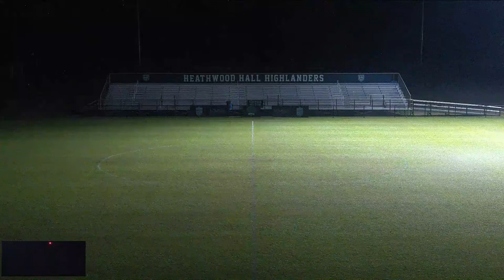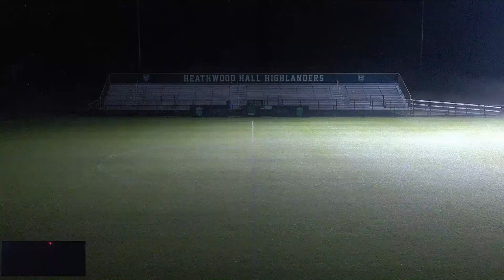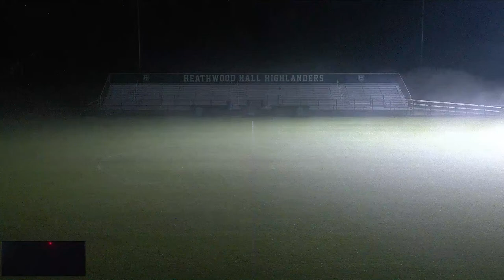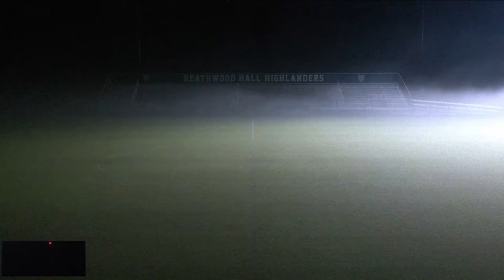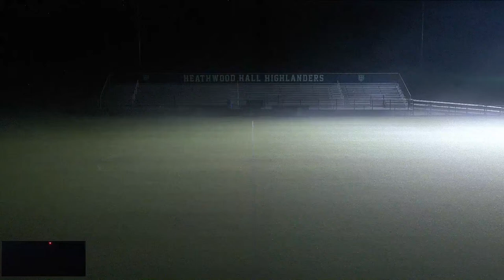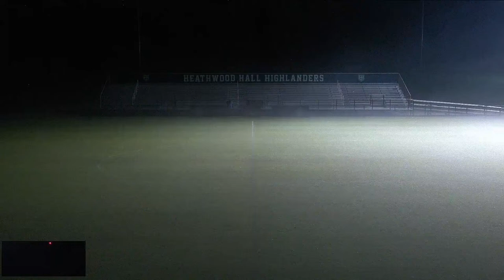Heathwood Hall Episcopal High School vs Lewisville High School Mens Varsity Soccer